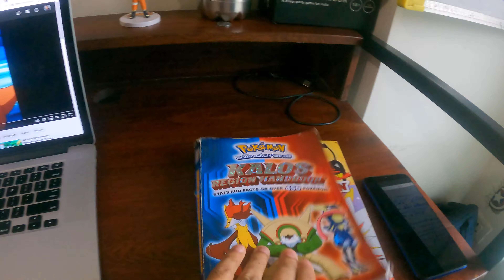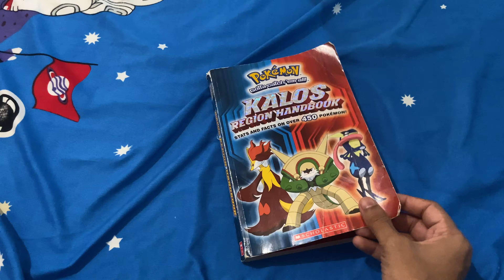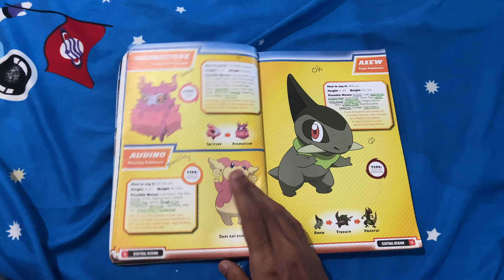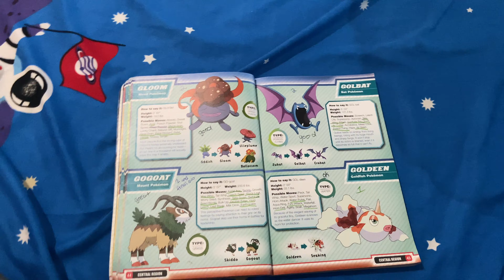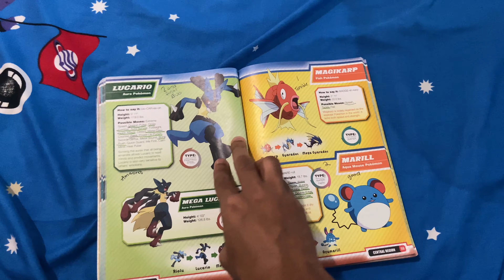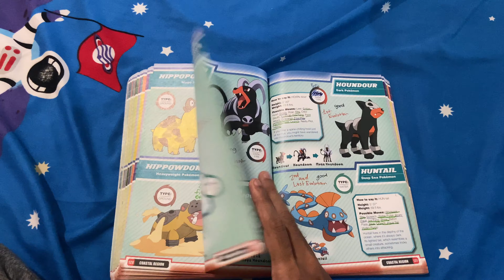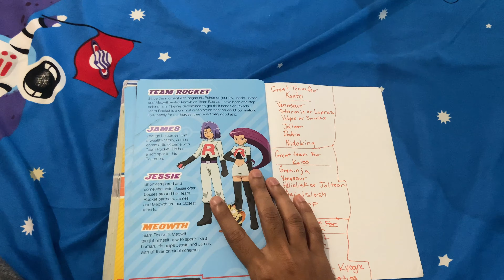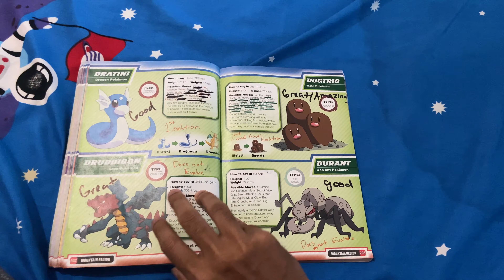My Pokemon Handbook : 450 Pokemons till Kalos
Sabse behtar banunga mai 😍